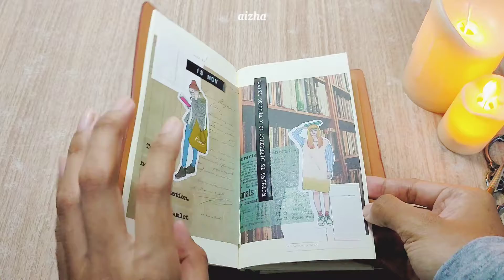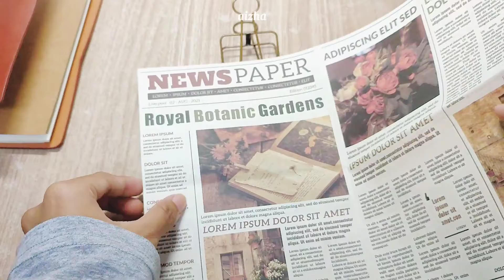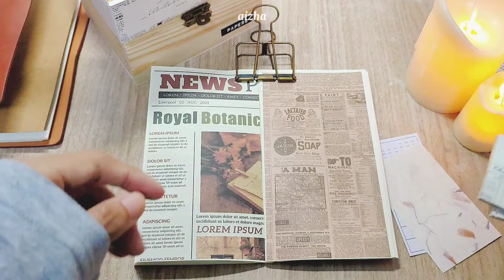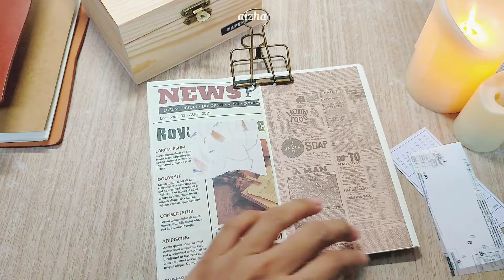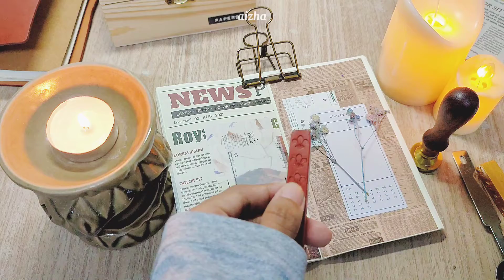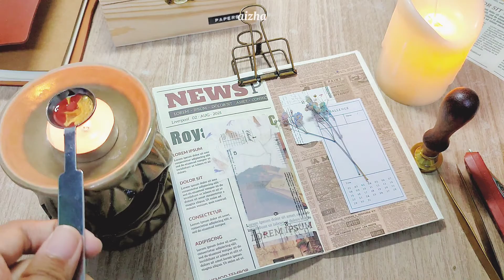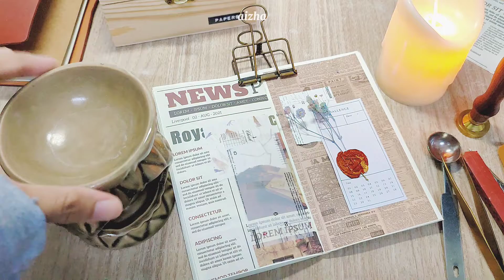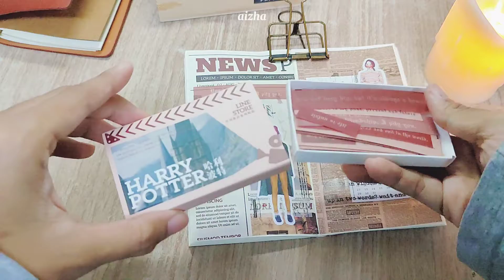Journalling #13 | ASMR | wax stamp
I'm sorry for the noisy background😔

🎞️edit: capcut,canva